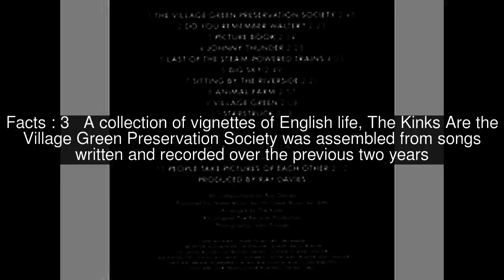The Kinks Are the Village Green Preservation Society Top #5 Facts